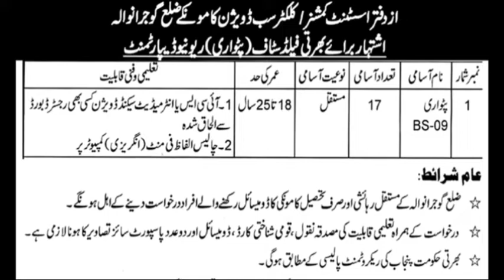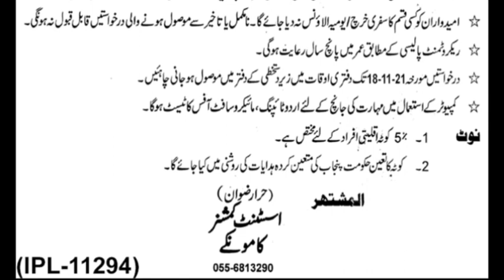PATWARI JOBS IN PUNJAB KAMONKI DISTRICT GUJRANWALA /PATWARI BPS-09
PATWARI JOBS IN PUNJAB KAMONKI DISTRICT GUJRANWALA

PATWARI BPS-09

NO OF POSITION 17

APPLY THROUGH COURIER